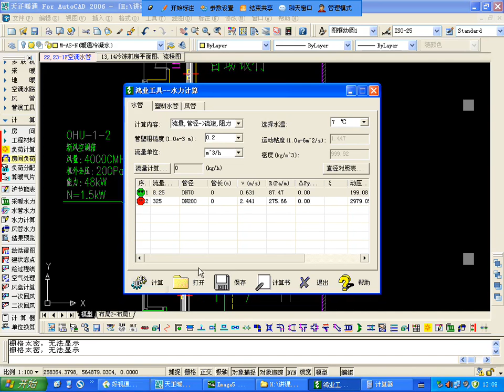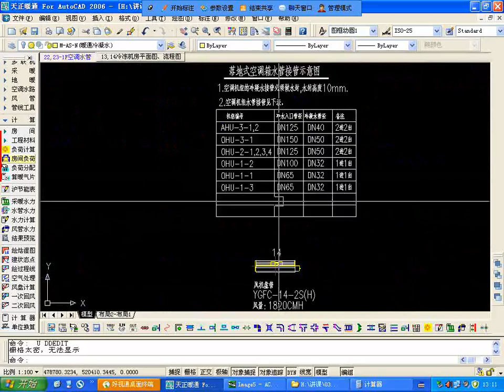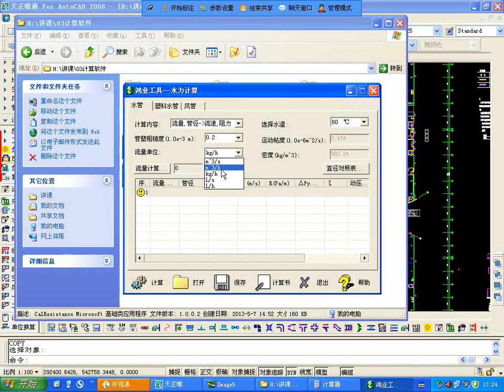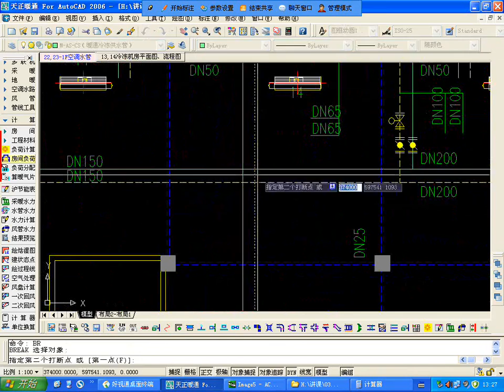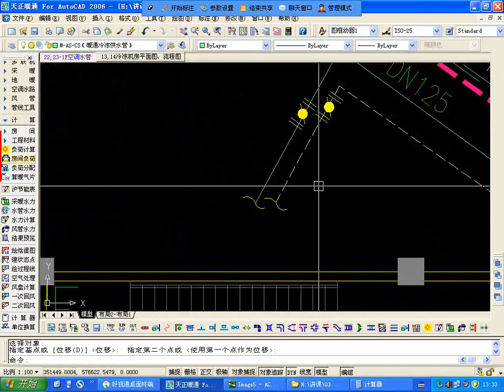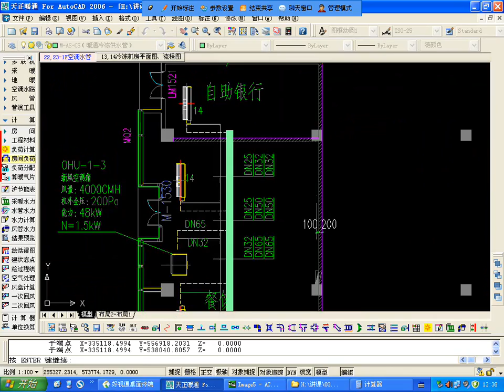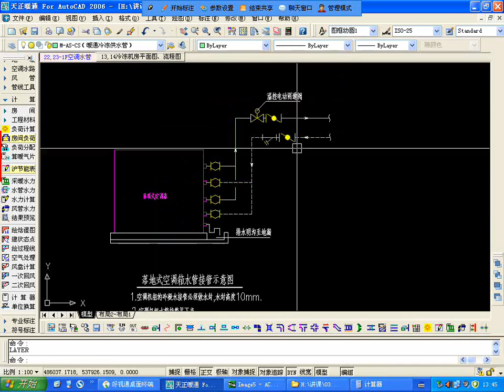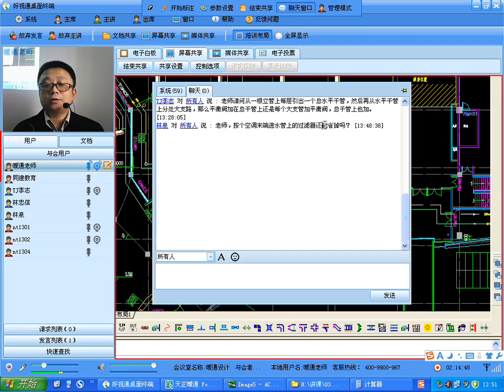213 第213节 暖通设计 商业娱乐 公共建筑设计 冷冻机房、空调水系统设计04